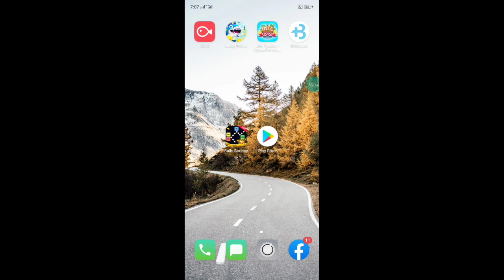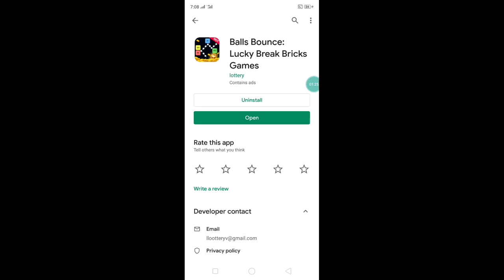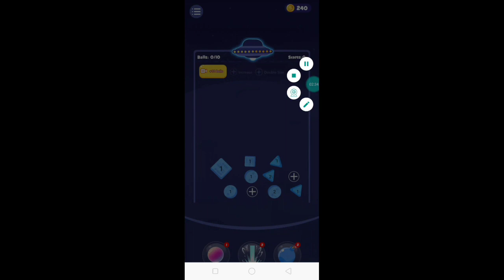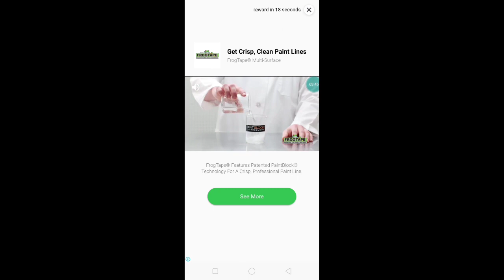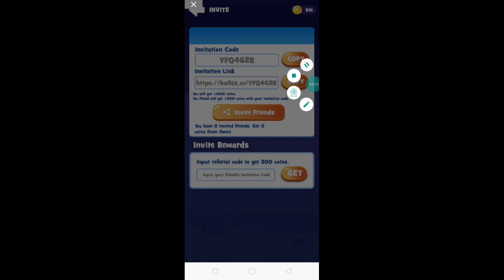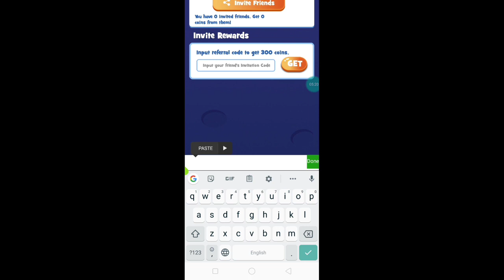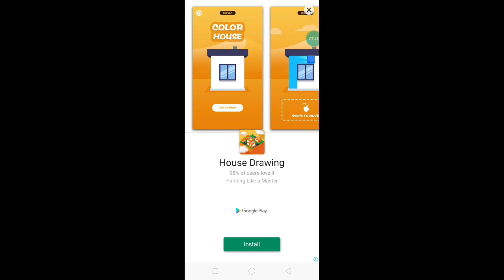កម្មវិធីហ្គេមថ្មី Balls Bounce 2020 លេងហ្គេមបាញ់លេខយកលុយ ដកលុយតាម PayPal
👉នៅក្នុងវិដេអូនេះ ញុមចង់បង្ហាញកម្មវិធីហ្គេមថ្មី Balls Bounce 2020 លេងហ្គេមបាញ់លេខយកលុយ ដកលុយតាម PayPal   ។ 🌹[ KH  Money Online ]🌹

🌹លេខកូដណែនាំ💞 YFQ4G2R 🌹